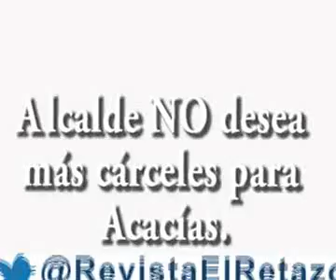Alcalde NO desea más cárceles para Acacías.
El Retazo entrevistó al Alcalde de Acacías, Arcenio Vargas, a quien se le preguntó su opinión sobre el temor que manifiestan loa acacireños de ampliar o construir nuevos campamentos carcelarios en el Municipio.

El Alcalde destacó la incompatibilidad del proyecto con el Plan Básico de Ordenamiento Territorial, con el deseo de los habitantes de rechazar la obra y con el apoyo del sindicato del INPEC.

Vea la entrevista.

Periodista: Jesús Antonio Báez Morales
Edición: Carlos Javier Navas Murillo